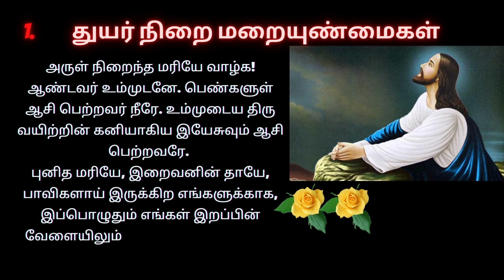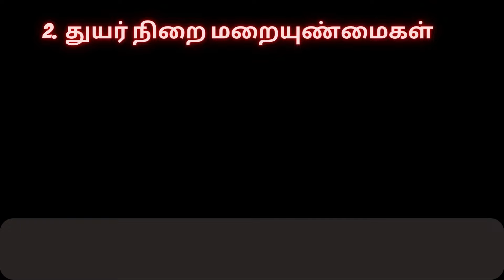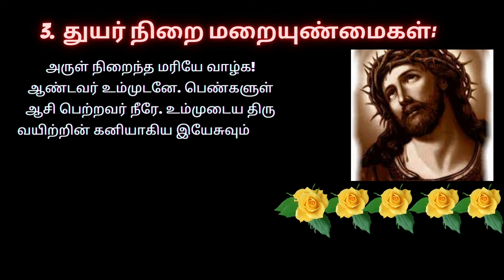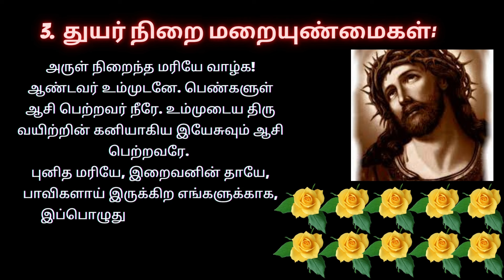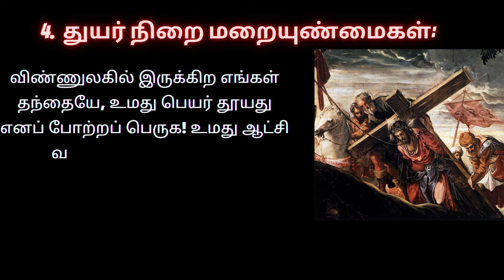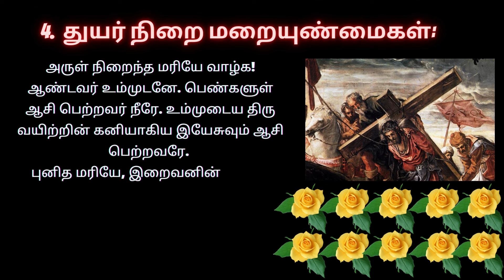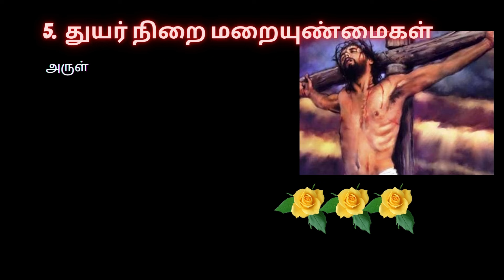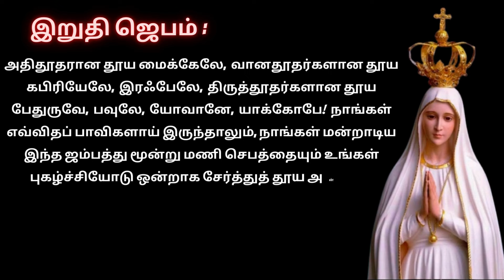Sorrowful Mystery In Tamil ஜெபமாலை | துயர்நிறை மறையுண்மைகள் tamilbiblewisdom M28